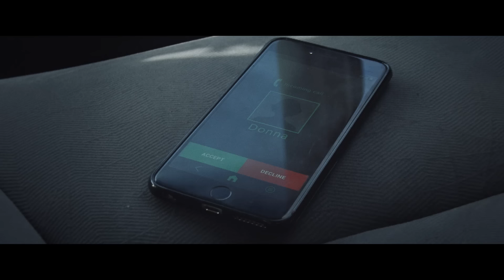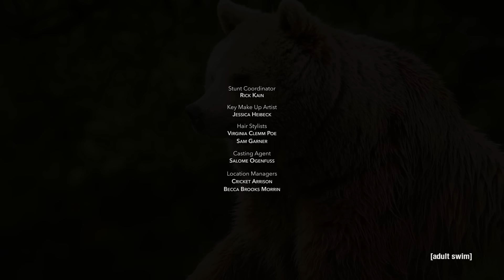Unedited Footage of a Bear | Infomercials | Adult Swim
This is unedited raw footage of a bear I filmed with my cell phone. I'm not sure what kind of bear this is.